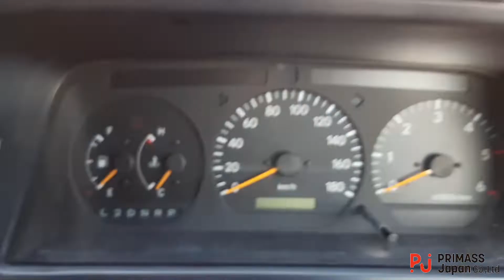TOYOTA LH178 HIACE VAN SUPER GL ★ Rear Ladder★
Please visit and check our website for more cars!!